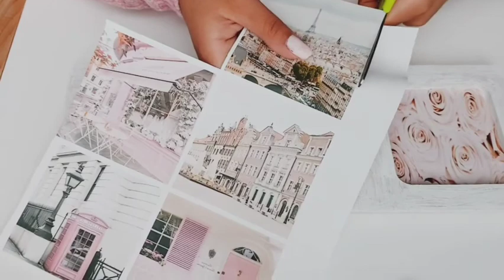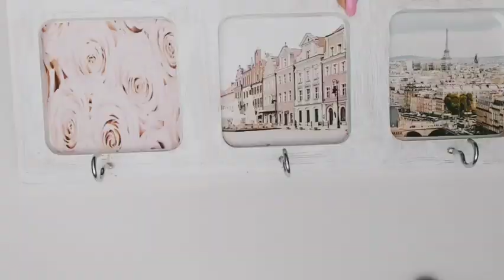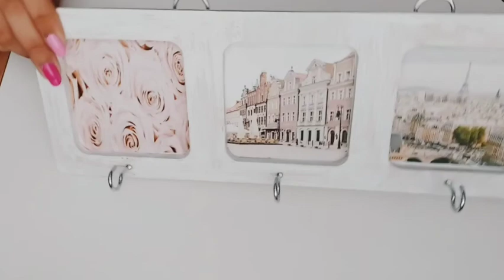DIYS para decorar tu cuarto - Rossmy Star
Como están el día de hoy yo estoy muy felíz, hoy les traigo unas ideas para decorar su cuarto espero les guste mucho.

Los quiero mucho y nos vemos muy pronto🖍
Con más Diys.

Si llegaste hasta aqui quiero decirte que los quiero con todo mi corazón⭐ y te invito a suscribirte 🌿a mi canal es gratis y a comentar que te gustaría ver en el canal. ⚘📽👍🏻